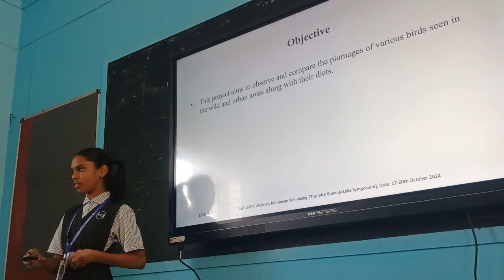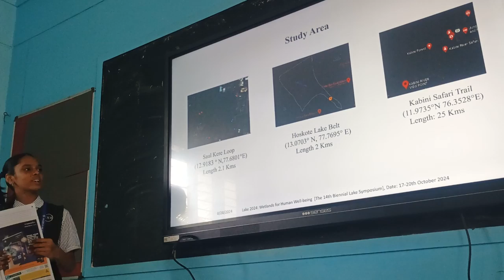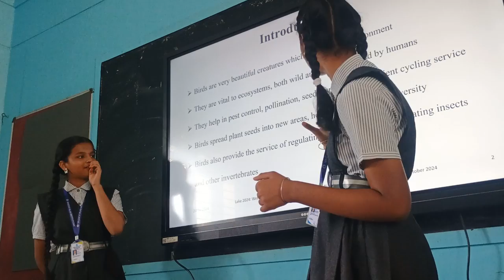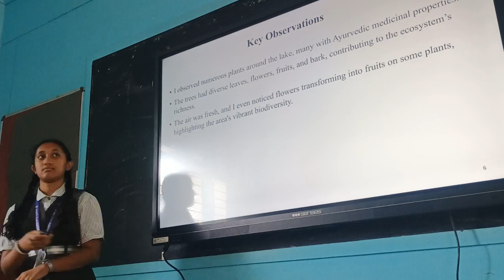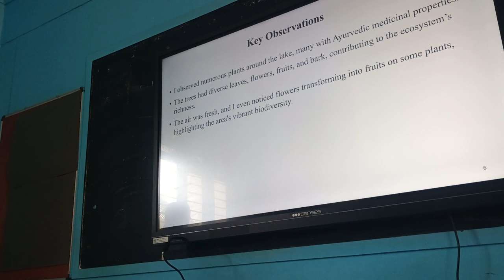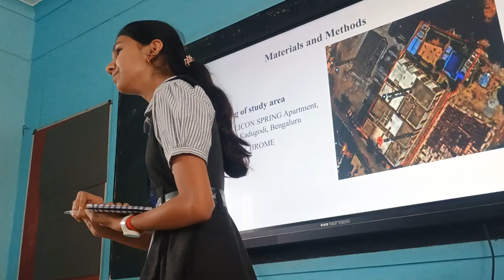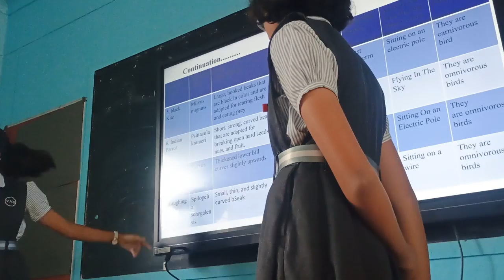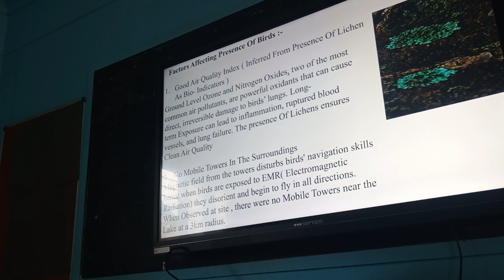Pre-Lake 2024 : Evaluation Programme | Vagdevi Vilas School, Whitefield | 28 Aug 2024